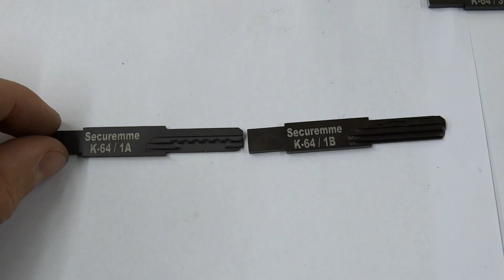Отмычка для вскрытия замков Securemme K64 (Италия) профиль 1A. сайт